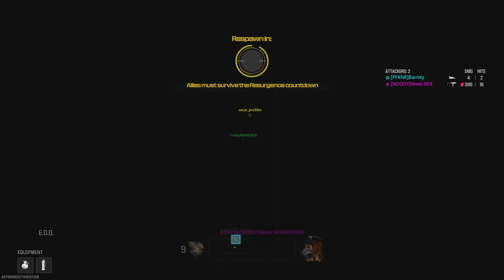superi 23k ranked W